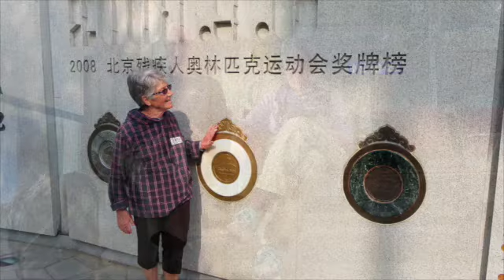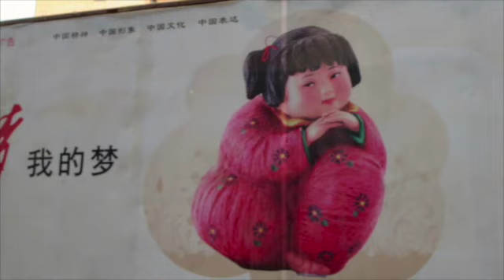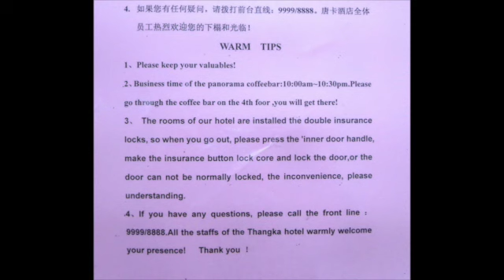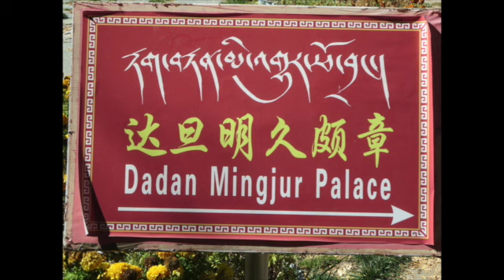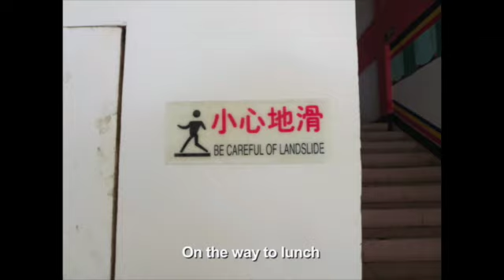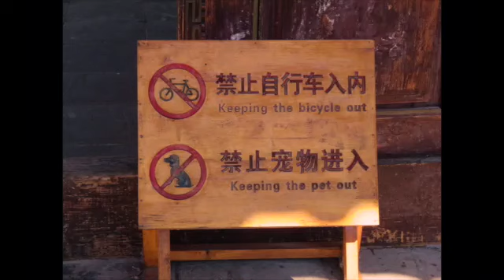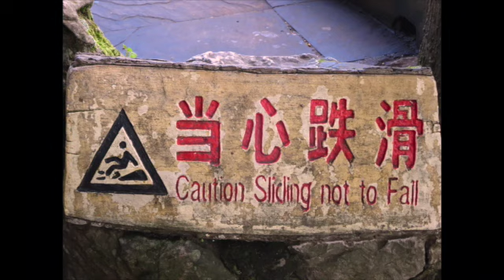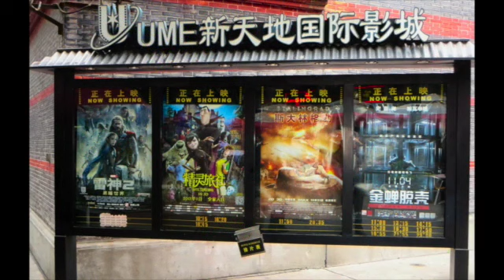China 2013 project current work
This video is about China 2013 project current work